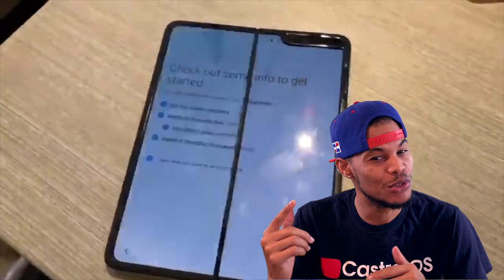Galaxy Fold Se Le Rompe La Pantalla En Menos De 24 Horas